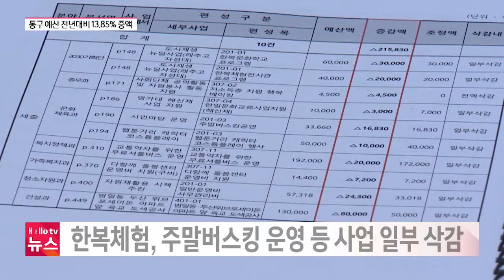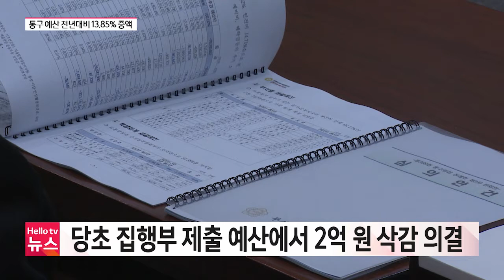동구 내년도 살림살이 규모 '3천4백여억 원'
부산 동구에서 제출한 내년도 예산안 심사가 마무리됐습니다.
지역교통약자를 위한 무료셔틀버스 운영과 경사지 완화를 위한
예산 등이 새롭게 편성됐습니다.